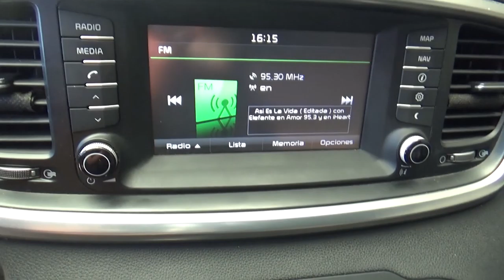Kia / Sorento / 2017 - HG229786